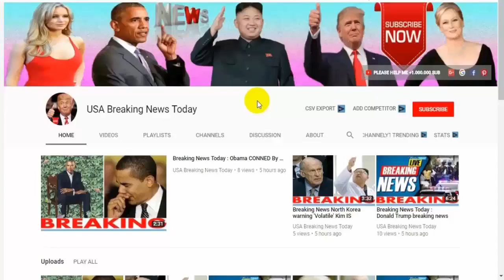Breaking News Today🔥 World War 3 Syria bombing, UK defence cuts forced Britain to take backseat